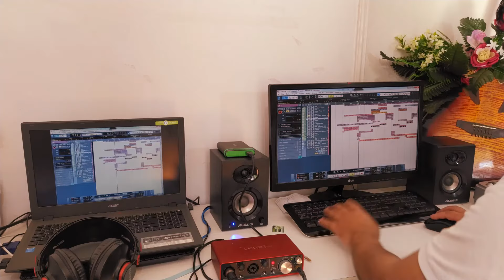KUSUMAY RUMAL |कुसुमे रुमाल | MAYAKO BARIMA | FLUTE VERSION/FLUTE COVER | DURGA THAPA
Original.
Music / Lyrics : Ranjit Gajmer
Singer : Udit Naraya, Deepa Jha
OSR Digital

 In this Cover
Arrange, Flute- Durga Thapa

Category
Entertainment

Unauthorized downloading and dsuplicating on YouTube channel and any other media platform is STRICTLY PROHIBITED and will lead to punitive measure.